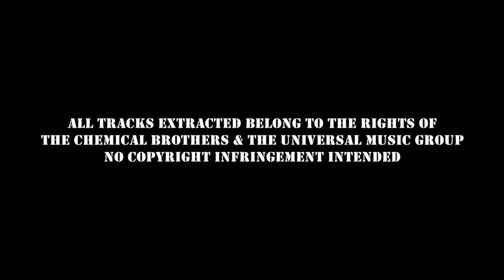BBC Radio 1 Moments Mix intro || Annie Mac Interview with Ed Simons February 1st, 2019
For Archive Uses Only
 - Submitted by: ITSCS117 -
- Originally Broadcasted by BBC Radio 1 -

In celebration with the Release of Got to Keep on, The Chemical Brothers Produces a 30 Minute Mix for BBC Radio 1 (Mix Below)

Tracklist:
Interview
Harlem World Crew - Rapper's Convention
Chemical Brothers - Go (Acapella)/Thomas Bangalter - Outrun
George Kranz - Din Daa Daa
Glyn Hendry - Escape Club 99
Micachu & Tirzah - GO
In Flagranti - Emotional R (Chemical Brothers Edit)
Liddell Townsell - As Acid Turns (Chemical re-edit)
Jerome Derradji- SOS
Tokoliana - KOKOKO!
Vertigo Inc - XDancer
Unknown- Its So Nasty (Acapella)/Erhalder - Random Jack 14
Gavin Guthrie - Dripping/Pygmy Music - Mbola/Decius - Cream Shudder
The Chemical Brothers - M.A.H.

Credit will be given towards those who wish to have their footage posted here as well as a link to their channel.